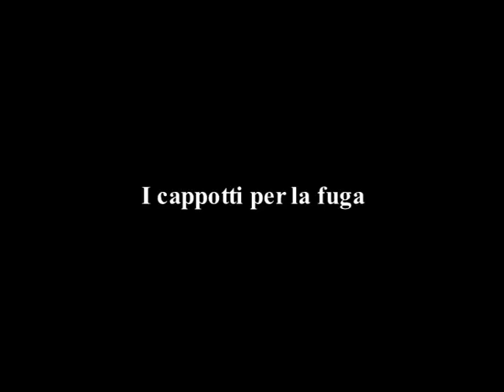I cappotti per la fuga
I preparativi della fuga in Svizzera dei ragazzi di Villa Emma, raccontati da chi confezionò i cappotti per farli sembrare studenti di un collegio.